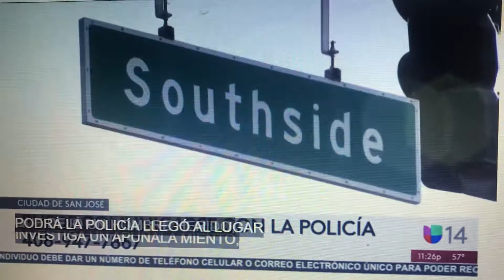Stabbing in San Jose on Monterey Road